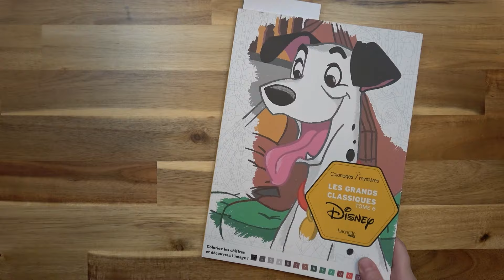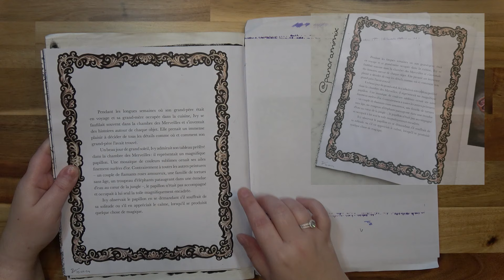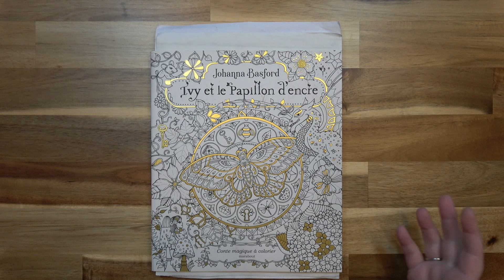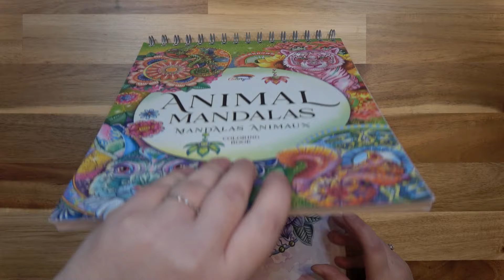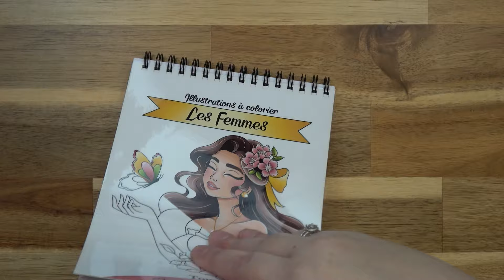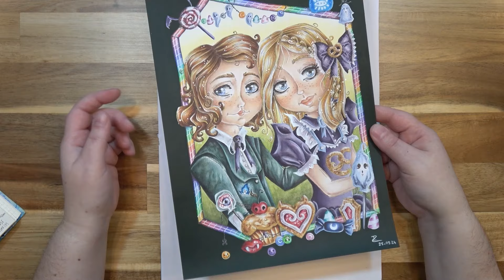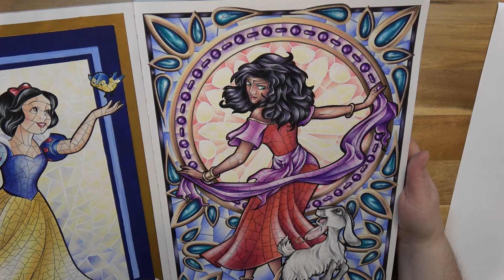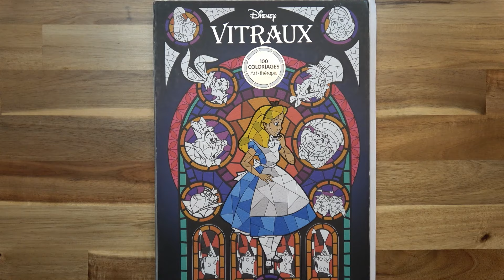COLORIAGES TERMINES | Juillet, aout et septembre 2024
Hello,

Voici enfin la vidéo de mes coloriages terminés de Juillet à septembre!

N'hésitez pas à utiliser des # ci-dessous si vous utilisez mes nuanciers, mes petits tutos et et mes conseils 💙
fondtapote (fonctionne pour le tuto tapote)

00:00:00 - Intro
00:00:55 - Mystères
00:04:09 - Rita Berman
00:07:02 - Johanna Basford
00:11:46 - Colorya
00:19:34 - Maenola art
00:22:27 - Amandine Jung
00:27:24 - Disney
00:31:24 - Dragonne
00:32:49 - Vitraux Disney

Chiots et chiens Disney
Les grands classiques Disney Tome 6
Chats et félins Disney
Les grands classiques tome 11
Asie Rita Berman
Les petites bêtes Rita Berman
Coloring adventures
Animal mandalas
Vitraux Disney

Pen 68
Marqueurs pébéo
Derwent Inktense
Feutres à alcool colorya skin tones
Gouache acrylique
Liner copic
Aquarelles Qiaomei
Acryliques liquitex
Albrecht durer
Papier Fabriano

L I E N S   V I D E O S

V I D E O S    M E N T I O N N E E S

M O N    M A T E R I E L    C H O U C H O U

Retrouvez mes favoris Amazon

Vous pouvez également me soutenir financièrement avec le "super thanks" situé sous chacune des vidéos.
Ma wishlist Amazon